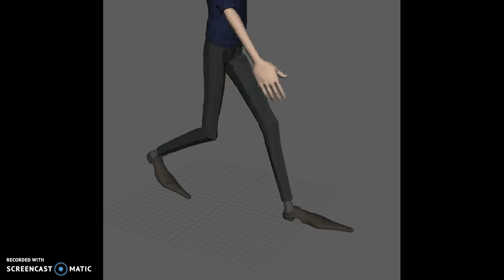Lesson 09 - Animating the Subtle Rotations of the Feet